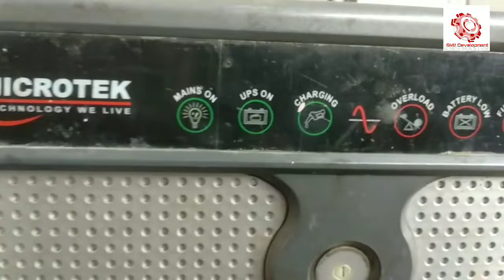Microtek 24×7 24V. double battery sinewave inverter repair in hindi|Skill World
Microtek 24×7 inverter repair in hindi urdu Microtek 24×7 changeover problem Microtek inverter dead problem Microtek 24 guna 7 inverter repair
microtek_inverter24×7Repair